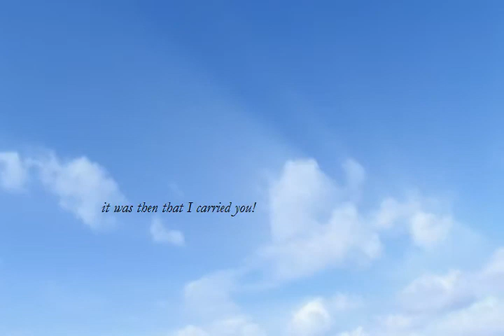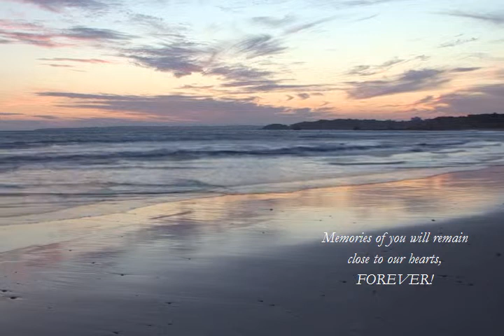Gale A. Sprouse ~ Shumate-Faulk Funeral Home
Memorial Tribute for Gale A. Sprouse